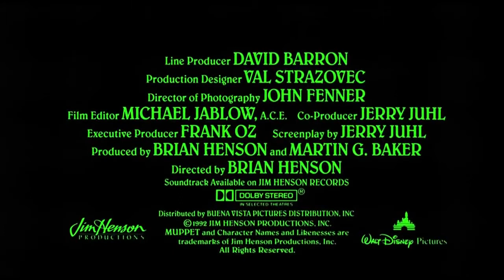The Muppet Christmas Carol (1992) Trailer